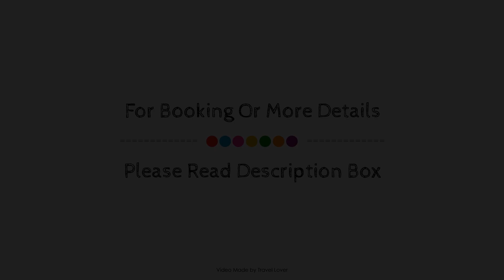Premier Inn Dover (A20), United Kingdom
Searching For
1. Premier Inn Dover (A20)
2. Premier Inn Dover (A20) Virtual Tour
3. Premier Inn Dover (A20) Rooms
4. Premier Inn Dover (A20) Amenities
5. Premier Inn Dover (A20) Videos
6. Premier Inn Dover (A20) Offers
7. Premier Inn Dover (A20) Deals
Audio Credit:
Track Title: Blank Slate
Artist: VYEN